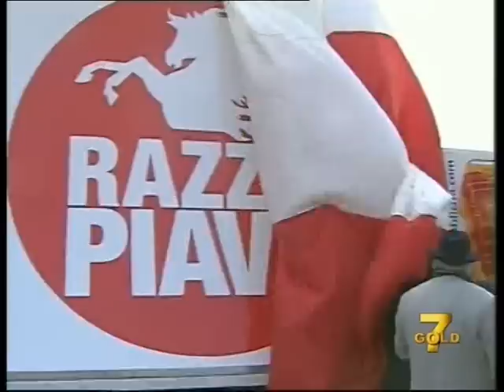LA "RAZZA PIAVE" SOSTIENE IL LEGHISTA MURARO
TREVISO. «Razza Piave»: si chiama così la lista civica padana che sosterrà la ricandidatura di Muraro alle elezioni provinciali. Una lista che però non piace alla Lega.

«Razza Piave è il nome della mia lista civica. E' anche una dedica al valore della gente trevigiana, simboleggiata dal Piave, un simbolo per tutti i trevigiani, e dai cavalli bianchi, con cui i nostri contadini lavoravano quando non c'erano ancora i trattori» ha spiegato il presidente.

La presentazione del simbolo ieri mattina alle grave del Piave, località Cimadolmo, ai piedi del ristorante «Alla Botte». Presente anche il segretario regionale della Lega Gian Paolo Gobbo.

Per la vittoria alle elezioni del 15 e 16 maggio Muraro quindi correrà anche anche una civica che - dopo opportuni sondaggi - non porterà nel simbolo il suo nome (come invece avvenne a precedenti provinciali per Luca Zaia, guardacaso ieri grande assente), ma solo un bel «Razza Piave» con cavallo bianco rampante molto Ferrari su fondo rosso.

E Gobbo non si è risparmiato qualche frecciatina: «Scopro che oltre al leòn di San Marco esiste anche il cavallo bianco del Piave. Bene, bene..». E poi, quel «Razza Piave», sa tanto di Sinistra Piave... «Possono votarla anche quelli della Destra Piave?» ha infatti incalzato Gobbo, che poi ha preso le distanze definendo freddamente «Razza Piave» una «lista alleata» a quella della Lega.